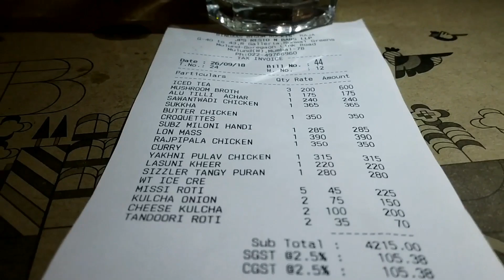Mumbai restaurant food review || Bindass begum rocking raja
Trying out different dishes at this restaurant. All the dishes in the video are highly recommended. Do try them out when you visit :)
Video credits - Aditya Bhansali @chef_adi